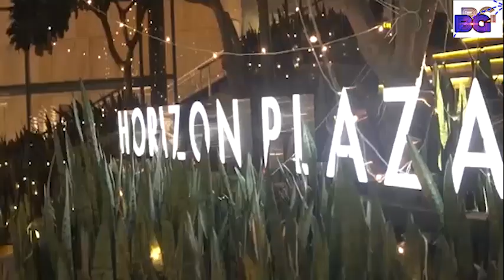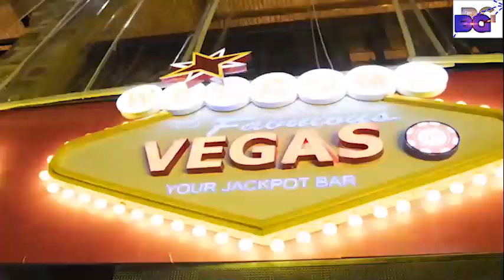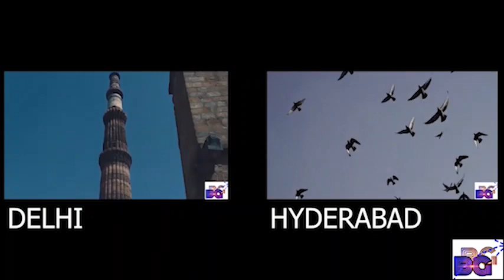Places to visit in Gurgaon I Gurugram I Gurgaon Tourist Places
Travelling around the whole INDIA is my dream. Gurugram, formerly known as Gurgaon (गुड़गांव)

There are so many places you will see where you will feel so special. So if u are traveller just visit GURGAON once.